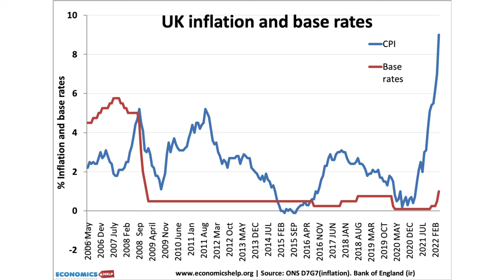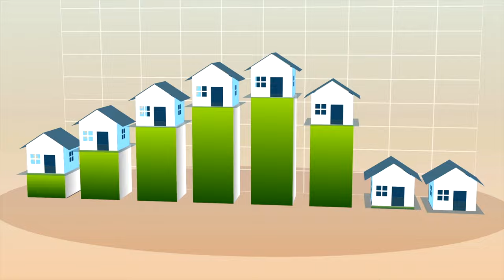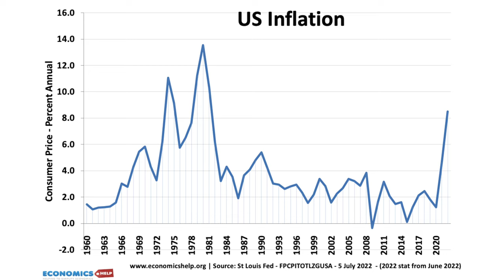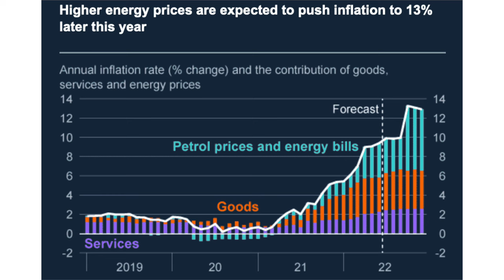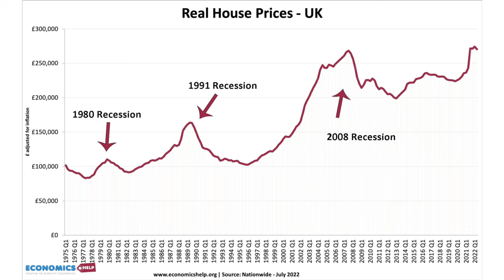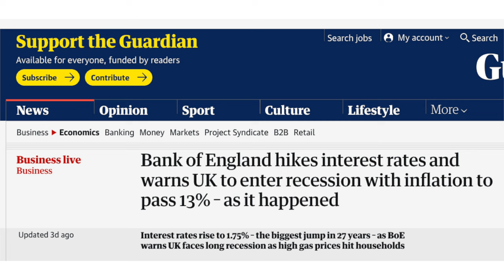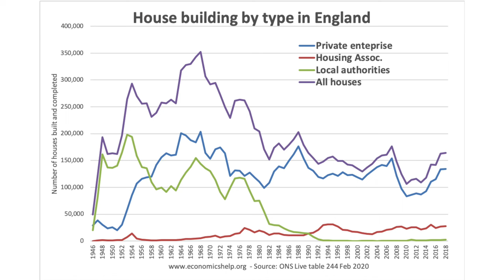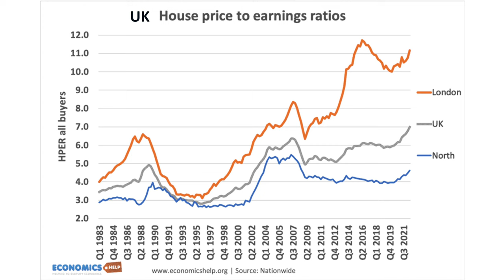Housing Market Crash - Why This time is Different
Why UK and US house prices are set to fall.
1) End to low interest rates
2) Upcoming Recession
3) Record house price to incomes ratios
4) End of temporary 'Covid boost' to housing demand

About

was founded in 2006 by Tejvan Pettinger, who studied PPE at Oxford University and teaches economics. He has published three economics books, including